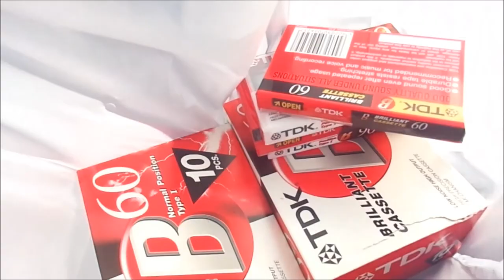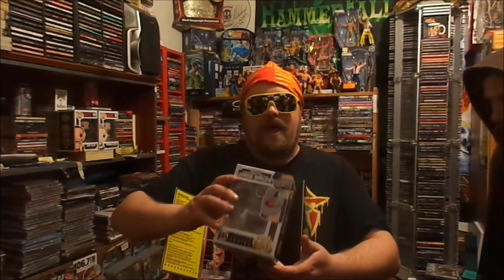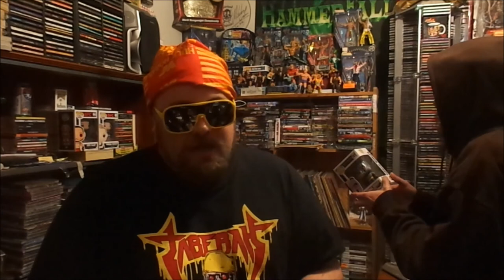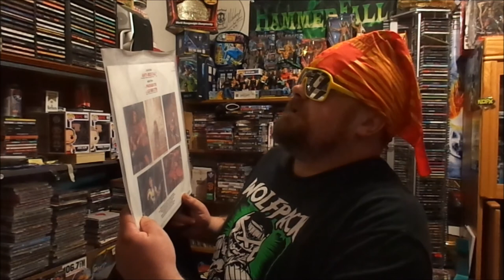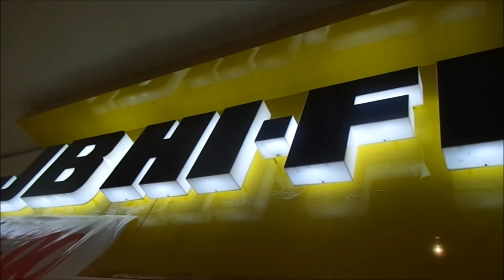MattySlug's August 2017 Pickups PART 1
G'day and Welcome to MattySlug's Pickups!!
I buy a New Camera and also finally pick up the Pre-Order for the new Wintersun Album!
Also I get some WWE Micro Figures and some CDs & DVDs!
Plus I got given for free over 20 Cassette Audio Tapes!!!
I am Very Lucky!!!

Thanks to Underlander & STORMTIDE for the Music Used in this Video!